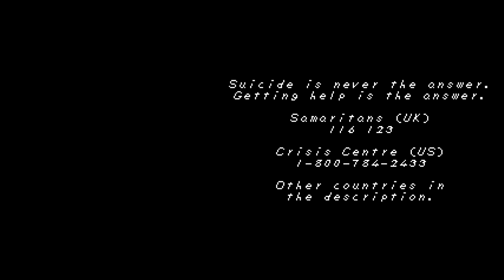Ready Player None episode 0024 | No Laughing Matter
This week: a new low.

Ever wanted to hateread "Ready Player One" but just can't seem to find the time?  Join Gherkin as he takes you on a journey through Ernest Cline's deepest fantasies into a world where seeing more sci-fi movies than the other guy makes you a big hero.